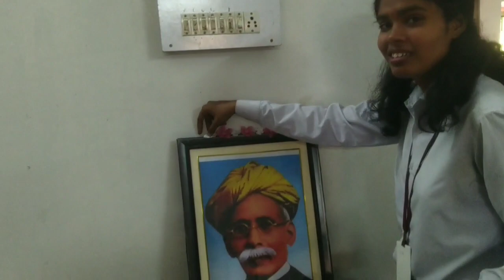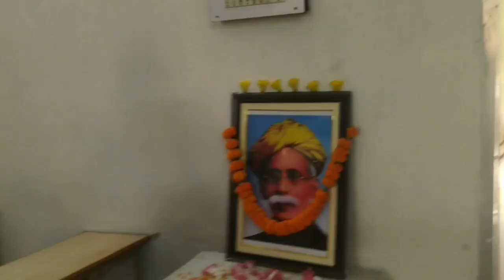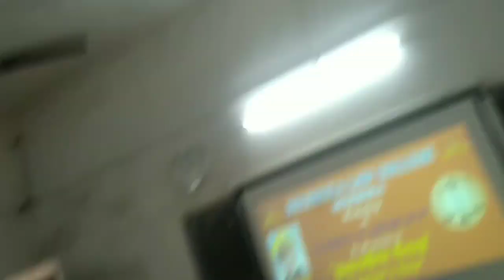Lawyers day celebration At ROURKELA LAW COLLEGE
ABOUT ME:-
Heyo ProPeople..
Myself Bipro Toppo बीप्रो टोप्पो ବିପ୍ରୋ ଟୋପ୍ପୋ 😀👋
A law student.
i am a learner and i love to create video, i am not sure about a specific content that i can follow yet, but i am in a quest of everything. follow me on my journey ...